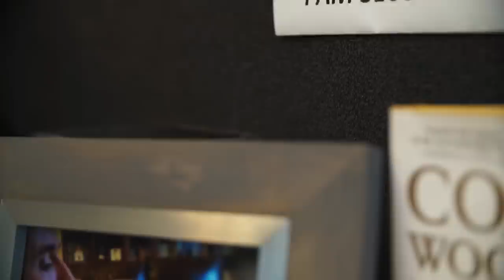Why Choose Wyndham? | Wyndham Capital Mortgage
Hear from our customers about how Wyndham Capital Mortgage helped them achieve their dream home.

What makes Wyndham Capital a unique mortgage company? Our loan officers are professionally trained to find the loan that will best fit their clients’ financial goals. Everybody’s story is different – at Wyndham Capital, we take the time to understand your personal narrative.

Whether you’re looking to purchase a home or refinance your current mortgage, Wyndham Capital has several loan options to fit your needs. Our loan officers will work with you over the phone and/or via e-mail at your convenience to put together a loan option you’re comfortable with. They will then walk you through our simple mortgage process and they will be there every step of the way.